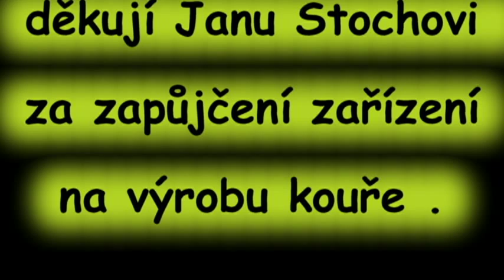Hasiči Lojovice - cvičení nositelů dýchací techniky v Brtnici 22.1.2012 .avi